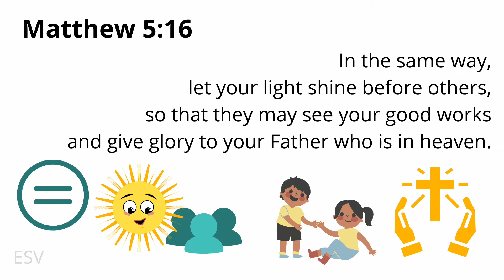Memorize Matt. 5:16 ESV in 1 Minute! (Bible Drill Green Cycle)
Let's memorize Matthew 5:16.

BOOKS & RESOURCES

MUSIC & ANIMATION

BIBLE TRANSLATIONS